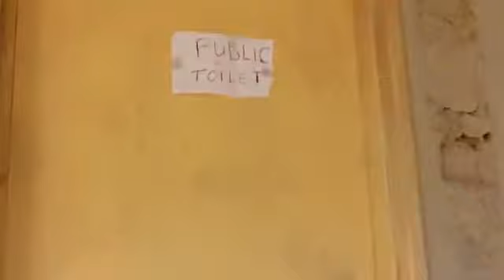KEN DUMBO - Corona virus Awareness video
@IDC Light @Mwanachingwala @Abdulla Hassan @Bra Gee & KEN DUMBO